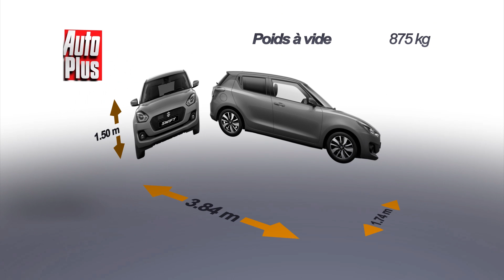Essai Suzuki Swift 1.0 Boosterjet SHVS 111 Pack 2017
Présentée en mars 2017, la nouvelle génération de Swift est la citadine moyenne de la gamme qui vient se placer entre la petite Celerio et la Baleno. Avec 3,84 m de long, la nouvelle est plus courte que sa devancière mais aussi plus large et plus basse tandis que son empattement a gagné 2 cm.  La nouvelle venue n’est disponible qu’en 5 portes et uniquement en essence, avec au choix un 4 cylindres de 90 ch ou un 3 cylindres turbo de 111 ch. Le badge SHVS indique une hybridation légère via un alterno-démarreur. Notre Swift en finition Pack a droit à des feux avant 100 % LED et des roues de 16 pouces.

A l’intérieur, la planche de bord inédite reçoit un écran tactile en son centre et un insert décoratif blanc sur notre modèle d’essai. Les plastiques ne sont pas flatteurs, une habitude chez Suzuki, mais on se console avec un équipement fourni qui comprend en série des sièges chauffants, la caméra de recul ou l’accès et démarrage sans clé, entre autres. A l’arrière, l’habitabilité est plus généreuse que celles des Clio ou 208 pourtant beaucoup plus longues à l’extérieur. Deux adultes y sont bien installés. Le coffre fait un peu moins bien mais s’approche des 300 dm3 selon nos mesures : mieux qu’une Yaris.

Contact et la sonorité typique des 3 cylindres est plutôt discrète. On apprécie particulièrement la douceur du stop and start qui rappelle les excellents alterno-démarreurs de PSA. Les performances sont très bonnes pour la catégorie : cette Swift demande une seconde de moins au 0 à 100 qu’une Clio TCE 120 selon nos mesures… Elle doit ces aptitudes à son poids de loin le plus bas de la catégorie. Une légèreté qui profite également aux qualités routières : malgré pas mal de mouvements de caisse, la voiture se montre tout à fait à l’aise dans le sineux sans oublier d’être confortable.

Le poids réduit profite également aux consommations : cette Swift est tout simplement la plus sobre de la catégorie, et parvient selon nos mesures aux mêmes chiffres que la Yaris hybride nettement moins performante et beaucoup plus chère. Car cette Swift ne prend pas la grosse tête côté tarif : notre modèle d’essai s’affiche à moins de 18000 € et la seule option disponible est la peinture métallisée. Bref, à part pour sa présentation intérieure décevante, cette petite Swift est un très bon cru. A noter pour finir qu’elle est l’une des très rares citadines à proposer une version à transmission intégrale.